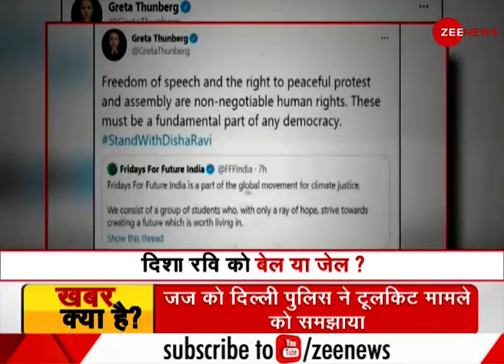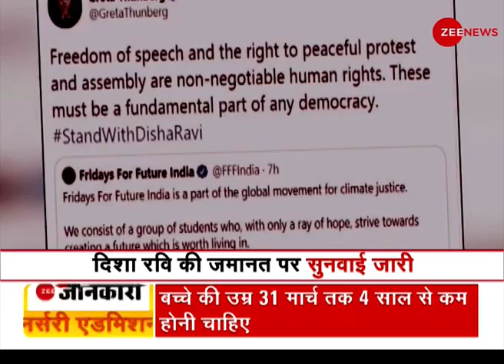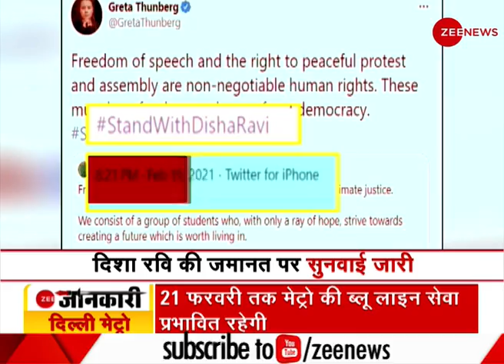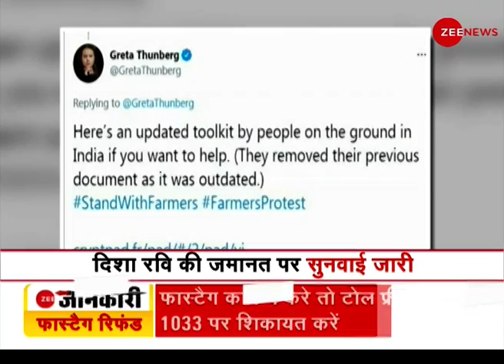Breaking News: Tool Kit Case में Disha Ravi की जमानत याचिका पर सुनवाई चल रही है | Hindi News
In the toolkit case, a hearing is going on on the bail plea of ​​Disha Ravi in ​​Patiala court of Delhi. Disha Ravi will remain in judicial custody till 22 February. Delhi Police opposed Disha's bail application.

टूलकिट केस में दिल्ली के पटियाला कोर्ट में दिशा रवि की जमानत याचिका पर सुनवाई चल रही है, 22 फरवरी तक न्यायिक हिरासत में रहेंगी दिशा रवि। दिल्ली पुलिस ने दिशा की जमानत अर्जी का विरोध किया।